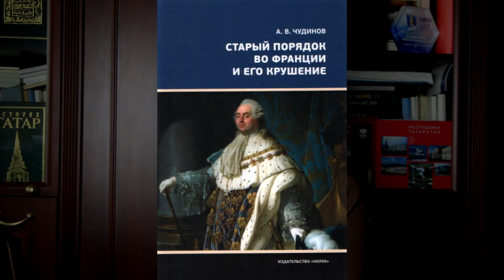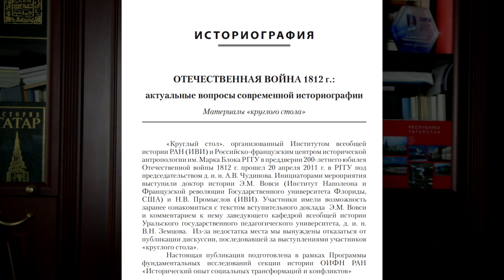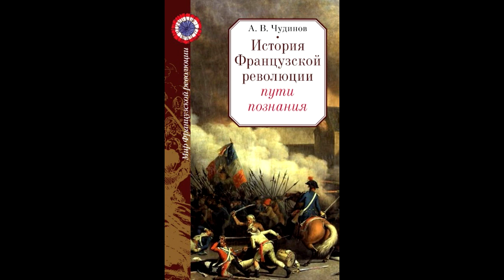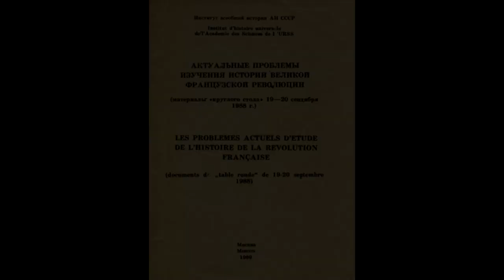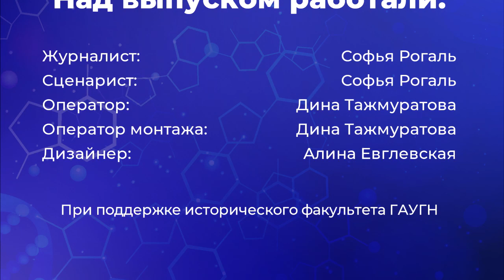История и историки. Александр Чудинов | Исторический факультет ГАУГН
Исторический факультет ГАУГН возобновляет проект «История и историки». Первым гостем обновленного проекта стал специалист по изучению истории и историографии Французской революции и наполеоновских войн, общественной мысли Франции, Британии и России, международных отношений, преподаватель Исторического факультета ГАУГН, доктор исторических наук Александр Чудинов.

Напомним, проект «История и историки» — это цикл интервью с научными сотрудниками и учеными Института всеобщей истории РАН (ИВИ РАН), которые преподают в ГАУГН. Каждый выпуск посвящен одному из выдающихся специалистов, в котором участники цикла рассказывают о том, как история повлияла на их судьбу и карьеру.

Таймкоды:
00:00 - Краткая справка
02:09 - Период обучения; Как А.В. Чудинов поступил на историко-филологический факультет?
10:33 - Научный путь А.В. Чудинова.
20:31 - Мечта попасть в ИВИ РАН.
22:40 - Армия.
26:08 - Восстановление в институте, защита кандидатской диссертации.
29:17 - Новая русская школа.
39:09 - Интеграция "Новой русской школы" в мировое пространство.
45:00 - Откуда появилось название "Новая русская школа"; Французский ежегодник.
47:28 - Интеграция молодых ученых в международное пространство.
49:20 - Методология А.В. Чудинова.
51:30 - Доступ в архивные фонды.
53:36 - Что должен делать историк?
55:05 - Как вы оцениваете изменения, произошедшие в ИВИ РАН.
59:24 - Проблема преемственности.
01:02:53 - Научные школы для молодежи.
01:07:20 - Темы научных школ.
01:09:27 - Как Вы попали в ГАУГН?
01:12:50 - Разница между историческими факультетами ГАУГН и МГУ.